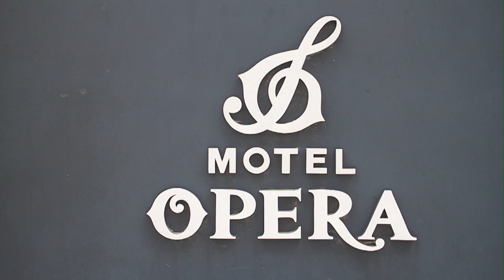Gimcheon Caballero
Junior Chamber International Philippines - Batangas Caballero visited her Sister Chapter JCI Korea-Gimcheon at Gimcheon City, South Korea last August 28 - August 30. This video is a compilation of video clips shot during the Three day stay at Gimcheon. You will see in this video the members of JCI Batangas Caballero & JCI Gimcheon mingling and visiting temple Sites.
I want to Thank JCI Mem. Lee Sang-Up President of JCI Gimcheon for giving us a warm welcome. And making us feel that we are members of there JCI Family.
"Be Better"
Camera Gear: Canon 7D / Canon 35 mm / Canon 10-22mm

directed by Marc Klasfeld